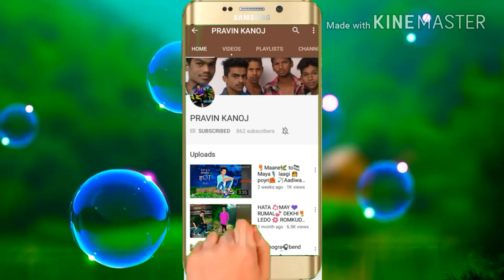Rajhans bend borda ganpti visrjan hodmohida 21-09-2018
Pravin kanoj